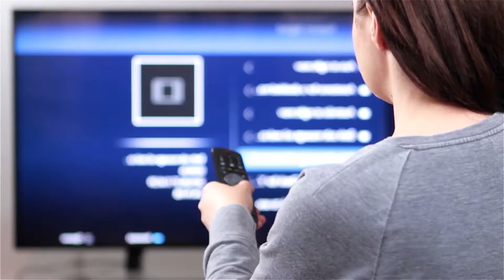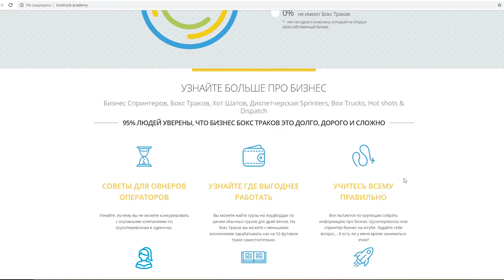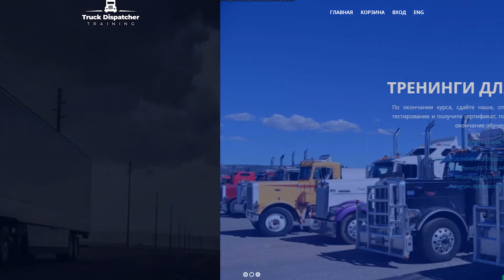Введение в диспетчерский бизнес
Представляем Вашему вниманию, тренинг по бокс тракам.

Первый Бизнес тренинг по "Спринтерскому и Бокс Трак делу: Спринтеры, Бокс Траки, Карго Вэны, Пикап Траки
Почему мы называемся BOX TRUCK BUSINESS? Это название максимально четко передает суть нашей системы работы.

- мы не просто рассказываем о новых фишках ;
- мы не проводим интенсивы в целях рекламы;
- мы не предлагаем Вам свои услуги BOX TRUCK BUSINESS;
- мы не хотим, чтобы Вы учились на своих ошибках и тратили сотни тысяч долларов.

Мы действительно хотим поделиться всеми теми знаниями, которые накопили за годы работы.

Наш BOX TRUCK BUSINESS предоставит Вам полный курс SEO c нуля. После его прохождения Вы со 100% гарантией сами сможете дать фору перевозчику и укажете ему на ошибки.

Вы сами сможете поднять свой бизнес грузоперевозок и зарабатывать деньги.

Зачем говорить о том, что нужно сделать прямо сейчас и получить результат?